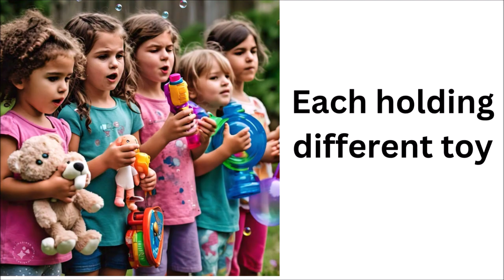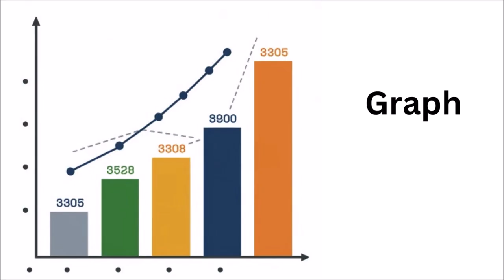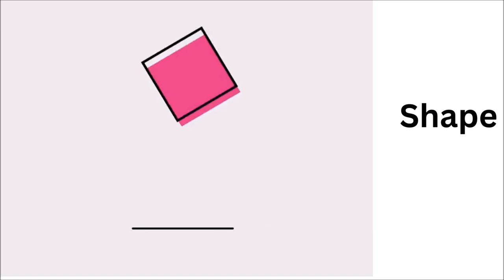Learning Digraphs: Fun with 'ch,' 'sh,' 'ph,' and 'th' Sounds!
Join me in this exciting video, Learning Digraphs: Fun with 'ch,' 'sh,' 'ph,' and 'th' Sounds! Digraphs are special sounds made when two letters come together, and today, we're focusing on the sounds "ch," "sh," "ph," and "th."

🌟 What You'll Learn:

In this video, titled Learning Digraphs: Fun with 'ch,' 'sh,' 'ph,' and 'th' Sounds!, you'll learn how to pronounce the "ch" sound with words like chips, chick, much, and each.
Discover the "sh" sound in ship, shape, fish, and wish as we explore Learning Digraphs: Fun with 'ch,' 'sh,' 'ph,' and 'th' Sounds!
Explore the "ph" sound with photo, phase, and graph in this exciting journey of Learning Digraphs: Fun with 'ch,' 'sh,' 'ph,' and 'th' Sounds!
Master the "th" sound in thick, thank, bath, and math while Learning Digraphs: Fun with 'ch,' 'sh,' 'ph,' and 'th' Sounds!
Ms. Lily will guide you through each sound, showing examples, and making learning fun and easy! Whether you're just starting to learn digraphs or looking to practice, this video is perfect for kids and parents alike.

Review and practice all the digraphs at the end of the video.
Challenge yourself to find more words with these digraphs at home or in your favorite books.